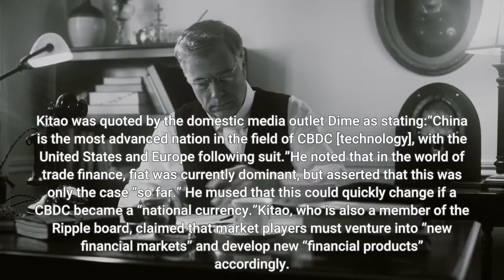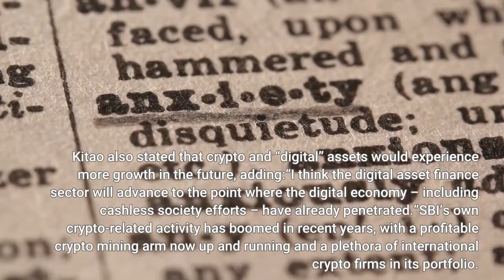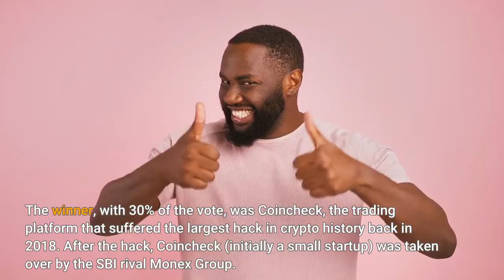SBI Boss Says that China Is Leading the CBDC Race – Ahead of the USA and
The CEO of the Japanese financial heavyweight and crypto player SBI Holdings Yoshitaka Kitao has spoken out about central bank digital currencies (CBDCs) – and says China is currently leading the world in digital fiat technology. Kitao was quoted by the domestic media outlet Dime as stating:“China is the most advanced nation in the field of CBDC [technology], with the United States and Europe following suit.”He noted that in the world of trade finance, fiat was currently dominant, but asserted that this was only the case “so far.” He mused that this could quickly change if a CBDC became a “national currency.”Kitao, who is also a member of the Ripple board, claimed that market players must venture into “new financial markets” and develop new “financial products” accordingly. He noted that it was difficult for domestic banks to “work on cutting-edge fields” like CBDCs “at this point,” adding that SBI’s own research unit was “working intensively and conducting research” into digital fiat-related innovation. The central Bank of Japan (BOJ) is currently testing its own digital yen prototype, but like most advanced economies (with the exception of China and its digital yuan project) it has yet to commit to a CBDC launch. Kitao also stated that crypto and “digital” assets would experience more growth in the future, adding:“I think the digital asset finance sector will advance to the point where the digital economy – including cashless society efforts – have already penetrated.”SBI’s own crypto-related activity has boomed in recent years, with a profitable crypto mining arm now up and running and a plethora of international crypto firms in its portfolio. The firm also snapped up the rival TaoTao platform in an ambitious move, and is currently integrating the exchange with its own-branded platform. The company also co-runs the SBI Ripple Asia payments initiative in conjunction with Ripple. However, the success of SBI’s domestic crypto subsidiary – SBI VC Trade – has been somewhat more muted. In 2018, Kitao claimed that when SBI launched its own trading platform, it would “become” the Japanese market’s “number one exchange in the blink of an eye.”This has not quite proven to be the case – and has not proven to be true for the likes of the chat app giant Line or the e-commerce behemoth Rakuten, either. In a survey of 300 Japanese crypto investors conducted by the media outlet CoinOtaku, respondents were asked to choose their favorite crypto exchange. The winner, with 30% of the vote, was Coincheck, the trading platform that suffered the largest hack in crypto history back in 2018. After the hack, Coincheck (initially a small startup) was taken over by the SBI rival Monex Group. In second place was bitFlyer, a much smaller company than the likes of SBI, Line, and the rest, with over 20% of the vote. In third place was GMO Coin, another crypto startup. Placing fourth was Rakuten’s Rakuten Wallet, with another SME – DMM Bitcoin – rounding out the top 5.